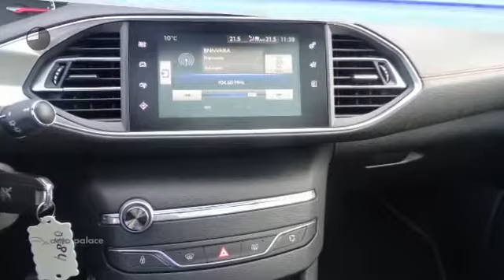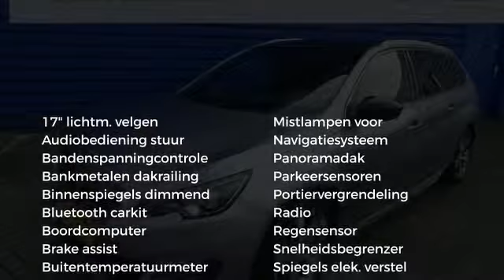Peugeot 308 1.2 E-THP 96KW/130PK SW